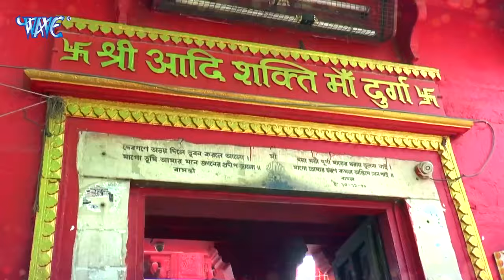देखि के देवी चरण || Dekhi Ke Devi Charan || Rajesh Dubey || Bhojpuri Devi Geet 2022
VG - 18323
►Album :- Dekhi Ke Devi Charan
►Song :- Dekhi Ke Devi Charan
►Singer :-Rajesh Dubey
►Lyrics :- Niraj Singh
►Music Director :- Shiva Yadav
►Video Director :- Hariom Dubey